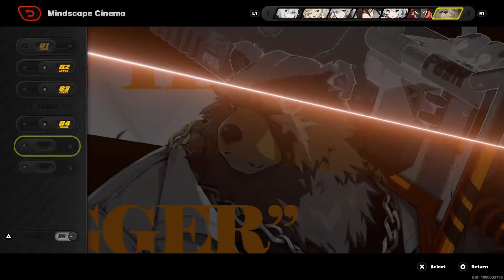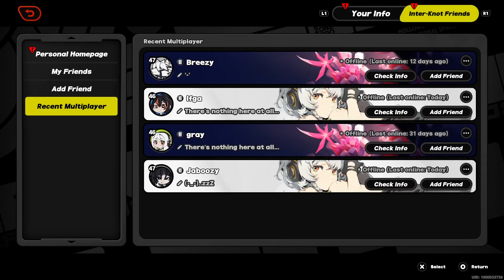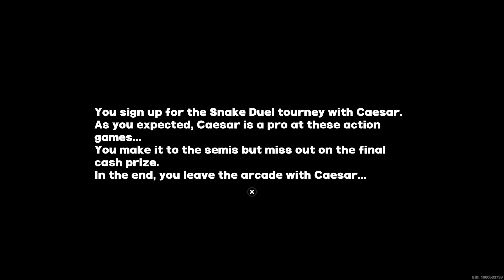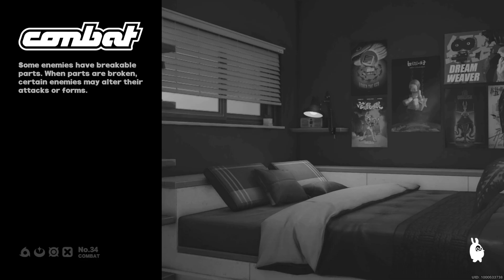Zenless zone zero PS4/PS5 NO MIC 9/25/2024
thumbnail art is by chco

I do reviews of anime, Hentai,Yu-Gi-Oh! And figures. Also I play video games Racing, Rpg, retro I love 2D fighting games, cosplay and tournament practice